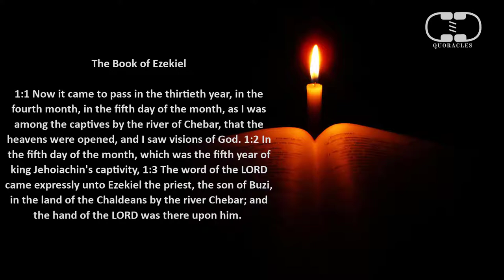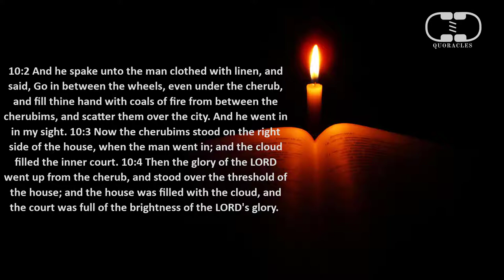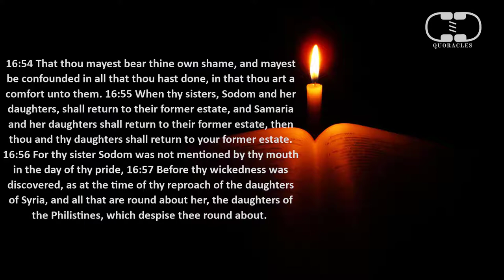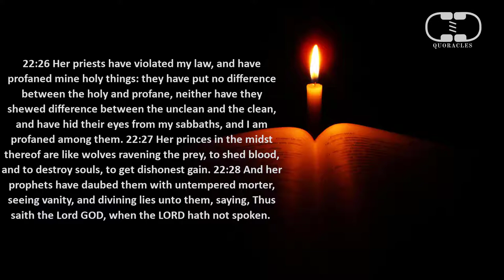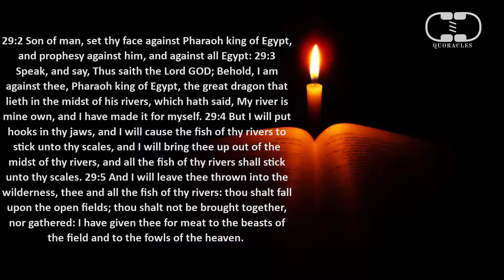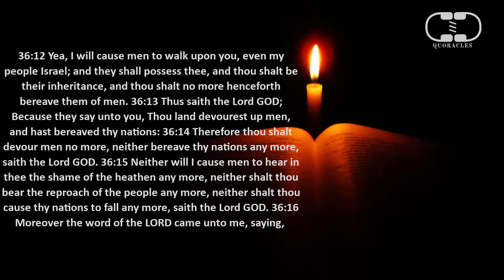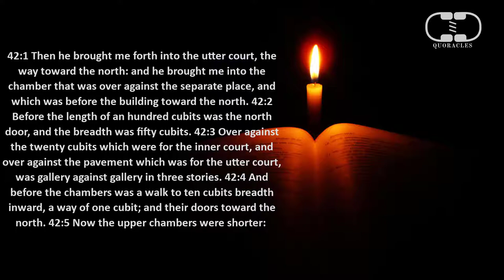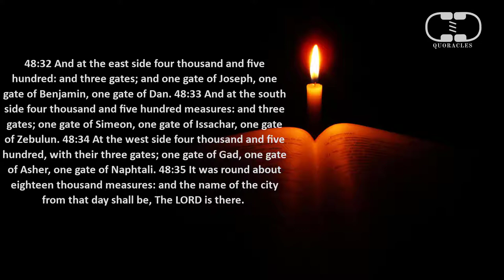Ezekiel -Learn English by Reading The Holy Bible - KJV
XXVI: EZEKIEL
The Book of Ezekiel (Excerpt)
1:1 Now it came to pass in the thirtieth year, in the fourth month, in the fifth day of the month, as I was among the captives by the river of Chebar, that the heavens were opened, and I saw visions of God. 1:2 In the fifth day of the month, which was the fifth year of king Jehoiachin's captivity, 1:3 The word of the LORD came expressly unto Ezekiel the priest, the son of Buzi, in the land of the Chaldeans by the river Chebar; and the hand of the LORD was there upon him. 1:4 And I looked, and, behold, a whirlwind came out of the north, a great cloud, and a fire infolding itself, and a brightness was about it, and out of the midst thereof as the colour of amber, out of the midst of the fire. 1:5 Also out of the midst thereof came the likeness of four living creatures. And this was their appearance; they had the likeness of a man. 1:6 And every one had four faces, and every one had four wings. 1:7 And their feet were straight feet; and the sole of their feet was like the sole of a calf's foot: and they sparkled like the colour of burnished brass. 1:8 And they had the hands of a man under their wings on their four sides; and they four had their faces and their wings. 1:9 Their wings were joined one to another; they turned not when they went; they went every one straight forward. 1:10 As for the likeness of their faces, they four had the face of a man, and the face of a lion, on the right side: and they four had the face of an ox on the left side; they four also had the face of an eagle. 1:11 Thus were their faces: and their wings were stretched upward; two wings of every one were joined one to another, and two covered their bodies. 1:12 And they went every one straight forward: whither the spirit was to go, they went; and they turned not when they went. 1:13 As for the likeness of the living creatures, their appearance was like burning coals of fire, and like the appearance of lamps: it went up and down among the living creatures; and the fire was bright, and out of the fire went forth lightning. 1:14 And the living creatures ran and returned as the appearance of a flash of lightning.